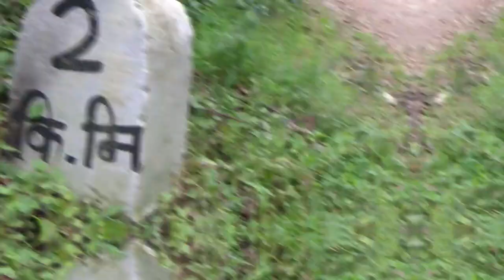Gurkha Axn Boys Hiking |Dalchoki| Vlogs